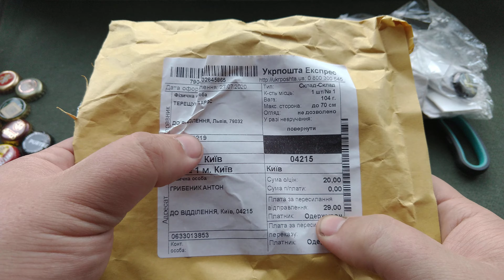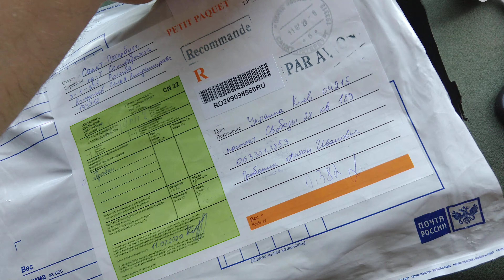📦🥳 Блогер из Инстаграм прислал пивные пробки в подарок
Всем привет я коллекционер пробок от пива. В этом видео распаковка посылки из от коллекционера из Санкт-Петербурга, а также кроненпробки в подарок от блогера из Инстаграм.